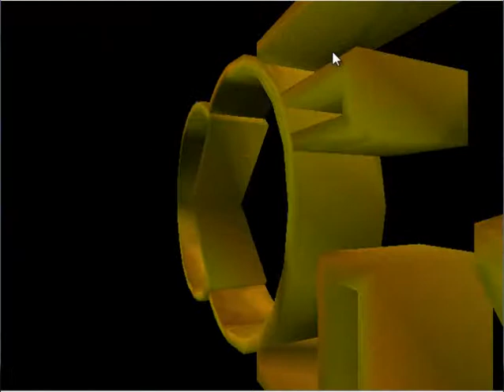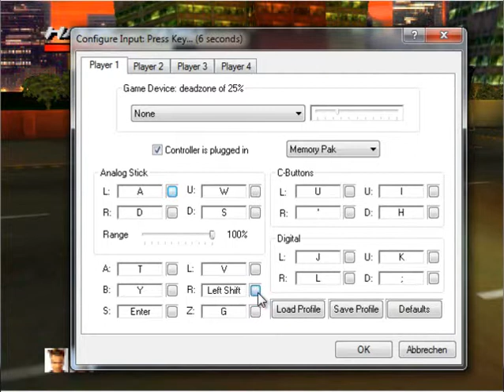Lets play Fighting Force part 1 [GERMAN] Supernutten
Hammer altes Fighting Game für den Nindento 64 und Ps1